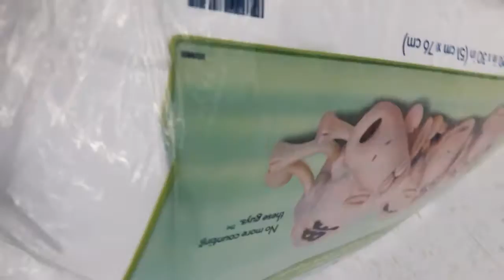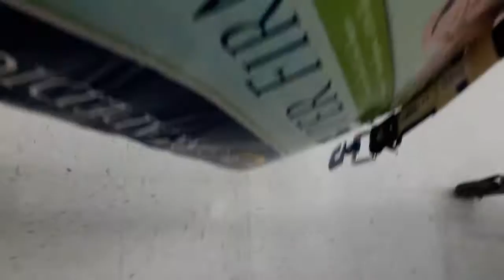Unboxing a superfirm serta pillow walmart part one guy threatens me for putting him in video